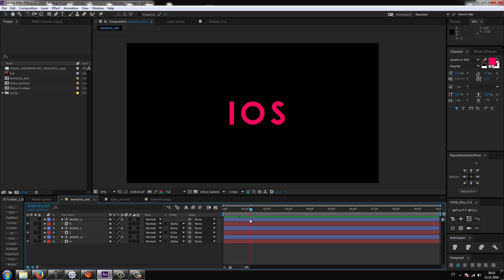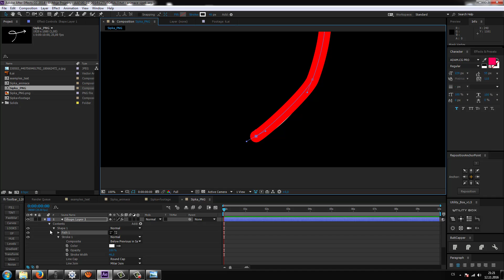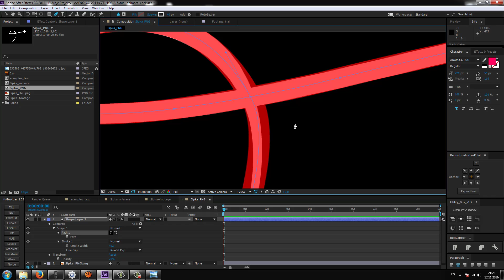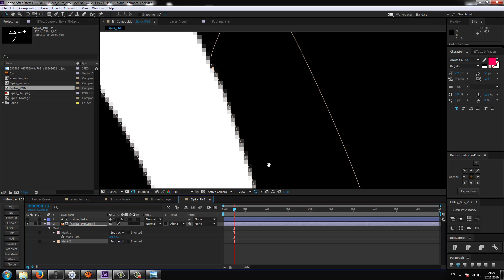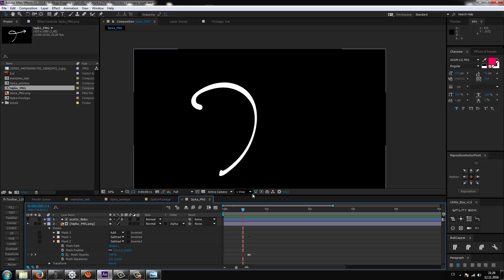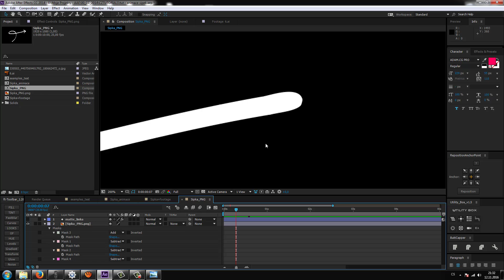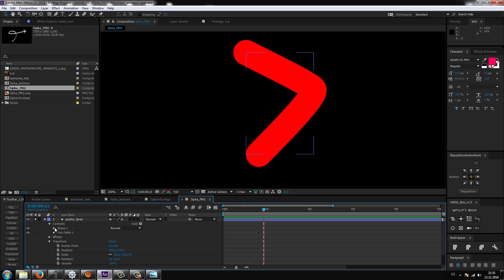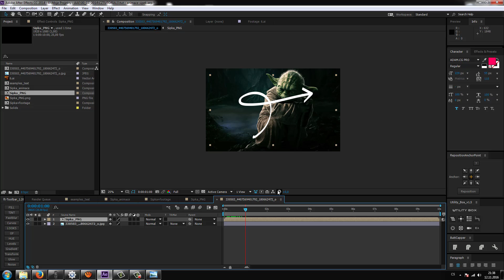CZTUTORIÁL - After Effects 202 - Animování šipek, textu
Tutorial na animování šipek, textů či jiných tvarů přes masky.